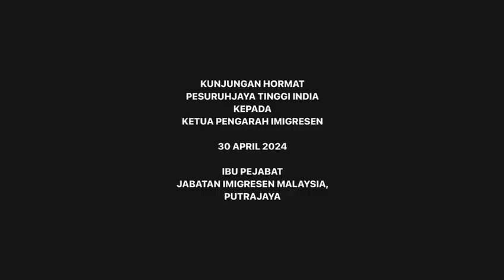[Imigresen TV] Kunjungan Hormat Pesuruhjaya Tinggi India Kepada Ketua Pengarah Imigresen